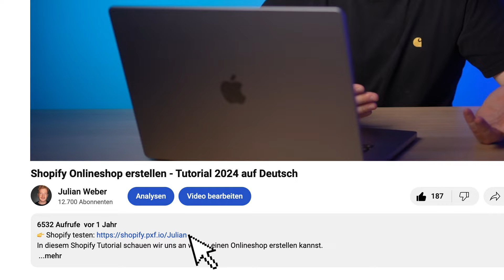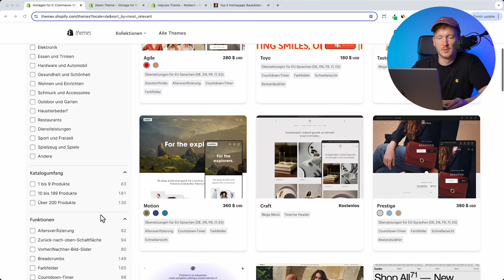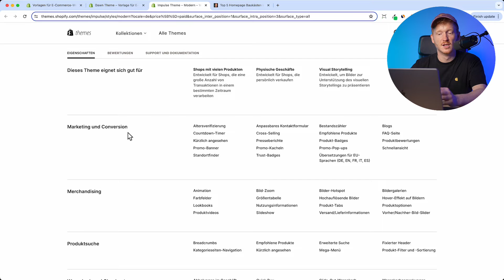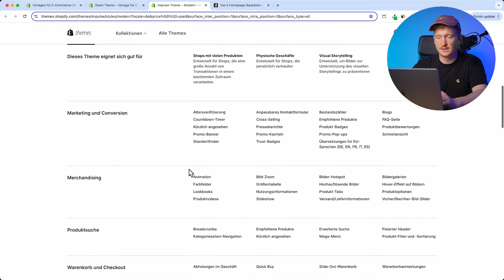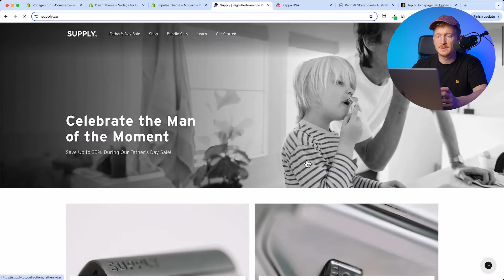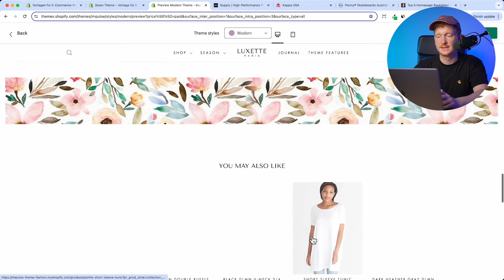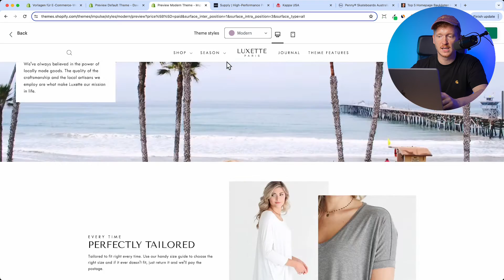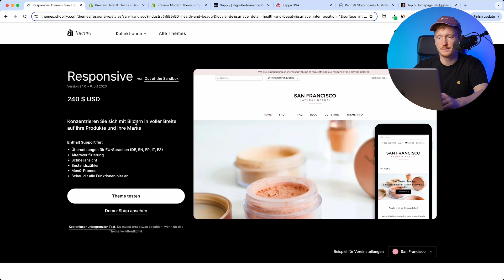Shopify Themes in 2025 - Wie du die passende Shopify Vorlage auswählst? 🛒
In diesem Tutorial schauen wir uns die Shopify Themes genauer an und worauf du bei der Auswahl der Design Vorlage für deinen Onlineshop achten musst.

Es gibt kostenlose Shop Vorlagen und Premium Vorlagen die ca. 200-400dollar kosten. Dennoch würde ich sagen, dass es sich lohnt in eine Permium Shopify-Vorlage zu investieren, weil diese eine höhere Conversion Rates aufweisen und somit mehr Umsatz für dich generiert.

Ich wünsche dir viel Erfolg bei deinem Online Shop!
Julian

▬▬▬▬▬▬  WEITER NÜTZLICHE LINKS FÜR DICH:  ▬▬▬▬▬▬

🧰 TOOLS, DIE ICH TÄGLICH NUTZE:
Mein Homepage Baukasten: